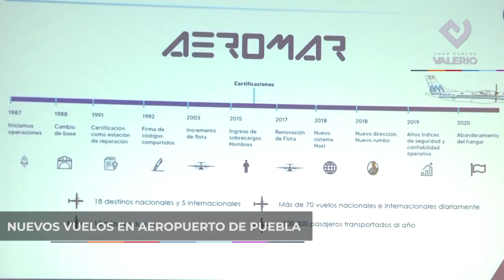08 de abril: ¡Lo que debes saber a esta hora! || Noticias con Juan Carlos Valerio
En San Rafael Tlapanala se realizó un bloqueo debido a que los pobladores están en contra de los operativos de inspección a las motocicletas, pues aseguran que son extorsionados por los policías, además “The millenary plant” una foto situada en Santa Ana Teloxtoc, obtuvo el segundo lugar en un concurso internacional: por otro lado a partir del 12 de mayo habrá vuelos en el Aeropuerto Internacional de Puebla.